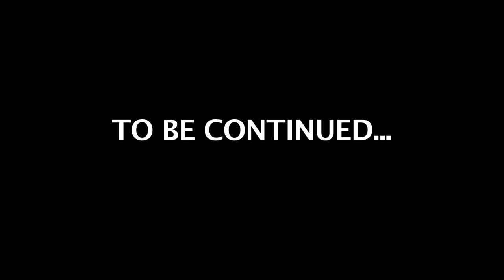The Whale is Not Enough - Invade London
The Whale is not enough, but it would certainly be nice to find it!

TEAM SUPER JACKAL HAWK TIGER EXPLOSION!

Driftless Pony Club is having a Chicago CD release show!

For the London 2012 Summer Olympics creators from all over the world are taking over YouTube with the most awesome Olympics videos ever. to see all the amazing gold medal videos.